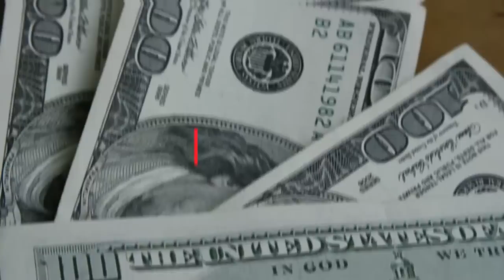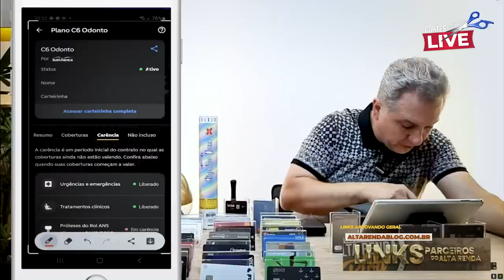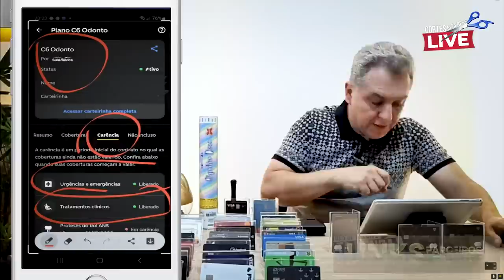💳C6BANK SAIBA A DIFICULDADE EM TER O SEU CARTÃO MASTERCARD BLACK CARBON. OS MOTIVOS ATUAIS DO BLACK.